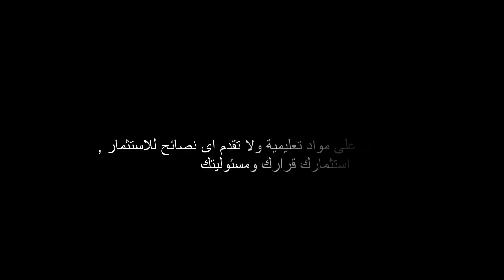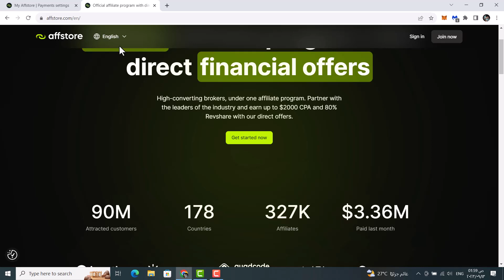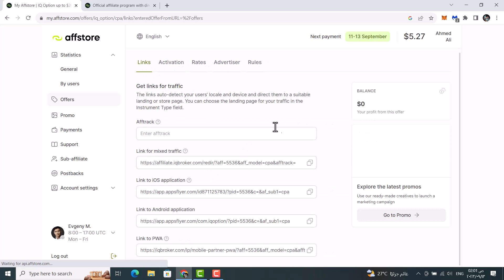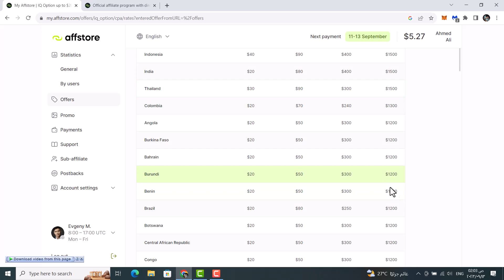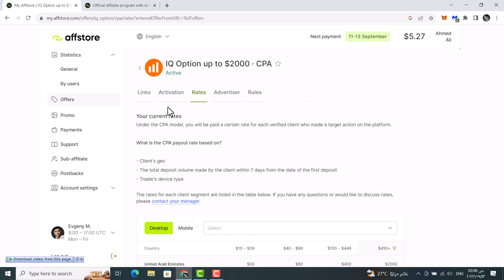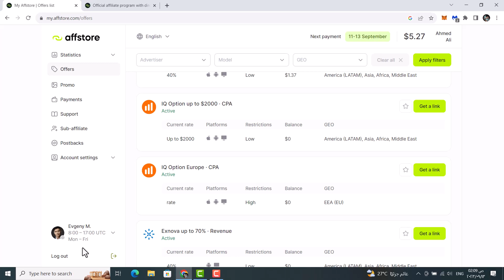منصة affstore | وداعا iqoption affiliate | ربح يصل الي 2000 $ | الربح من الانترنت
iqoption affilaite   واحدة من اعلي الشركات التي من الممكن ان تحقق ربح من خلال العمل معها , برنامج الشراكة تحول الي منصة affstore  التي تمكنك الترويج لاكثر من منتج وبنسب ارباح اعلي مما قبل , اختار البرنامج الذي يناسبك وابدء في الترويج .
اذا كان هناك اي استفسارات اتركها بالتعليقات
مع تحيات عالم الثروة والتقنية
احمد علي